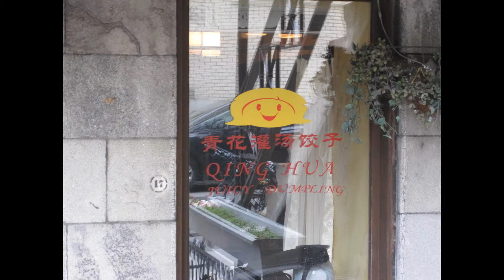Fun Travels: Quebec and Ontario, Canada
We took a vacation to Quebec City, Montreal and visited Ottawa for a day in this edition of Fun Travels!

PopStar
ClapAlong